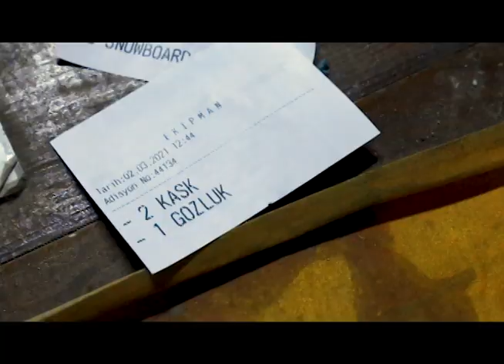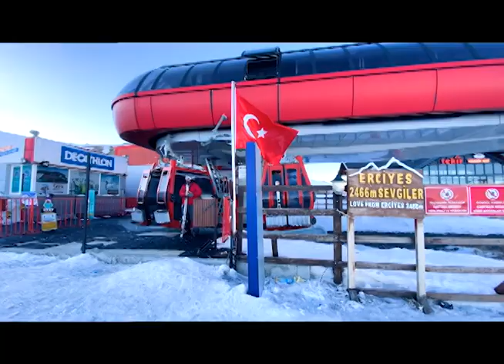SNOWBOARDING IN TURKEY - Trying out snowboarding for the first time EVER in Kayseri, Turkey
Last video I explored Cappadocia, Turkey and in this video we reunited and Niko is taking me snowboarding in Turkey for my FIRST time ever snowboarding. There is a mountain in Turkey called Mount Erciyes in Turkey right near Cappadocia about 20 mins drive away! We stayed at the Radisson Blu hotel in Kayseri and it was one of the most fun days!

Products I use:

Camera Gear
Ring Light
Other Lighting I use
Memory Card
Handheld tripod

Travel Gear
Packing Cubes

Workout Gear:
Travel Mat
Booty Bands
Longer bands

Sharing my life, my wellness tips, my workouts, my love of exploring the world and life itself!